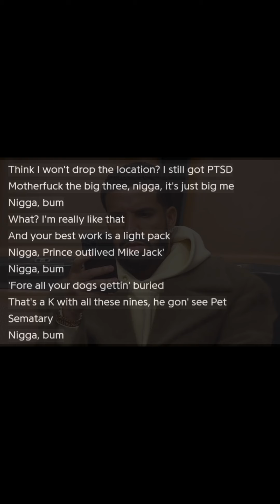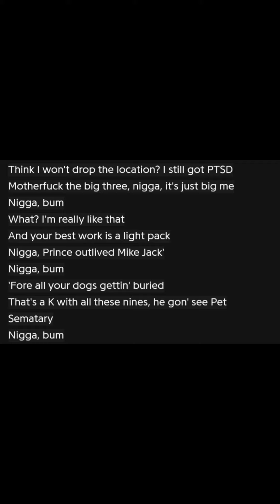Why Drake CAN'T RESPOND To Kendrick Lamar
Kid Kude and Vincent discuss to the on-going beef between the "Big 3".